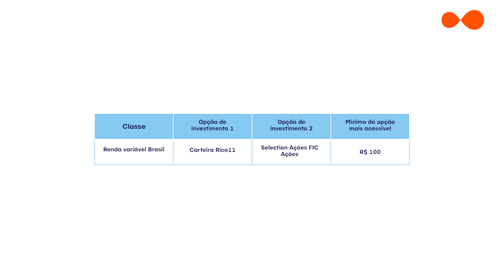Bolsa brasileira volátil, clima nublado | Onde investir em maio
Em um mês de altos e baixos para nosso principal índice de ações, o Ibovespa encerrou abril sem ganhos, refletindo o tempo nublado para investimentos em ações brasileiras em maio de 2024.

Quer saber todos os detalhes da nossa recomendação para este mês? Confira na Riconnect

A Rico tem o seu perfil! Abra sua conta e invista com segurança

O que você vai ver aqui?
00:00 - Introdução
00:07 - Contexto
01:05 - Impacto nos investimentos
01:50 - Recomendação de investimentos